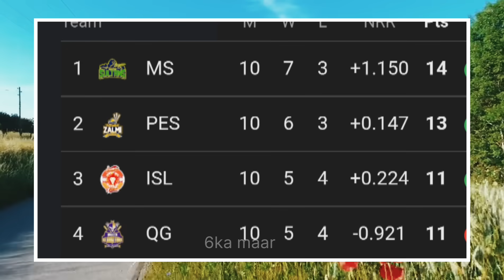Shaheen captaincy in danger | psl playoff matches now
in this video we talk about shaheen afridi captaincy & psl play off matches.